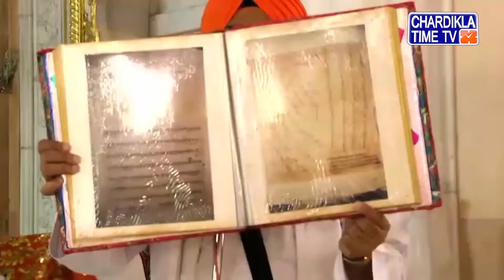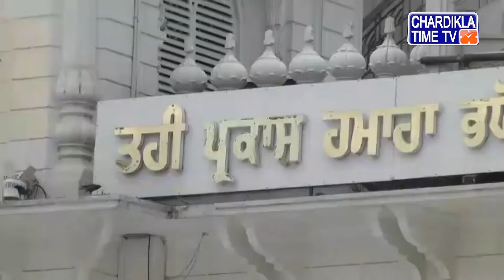Shastar Darshan | Takhat Sri Harimandir Ji Patna Sahib | Bihar | 30 October 2019 | Morning